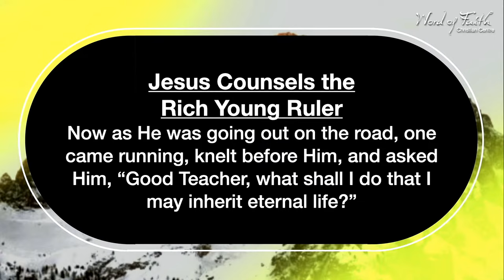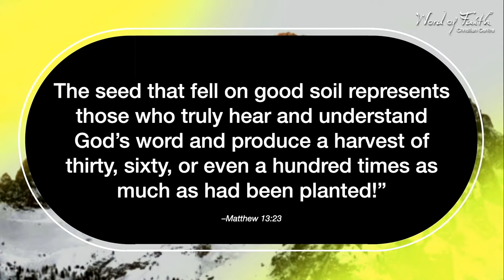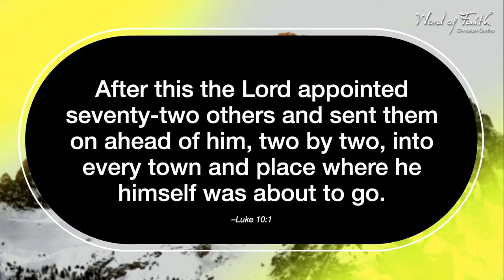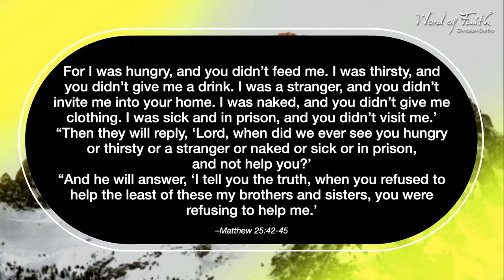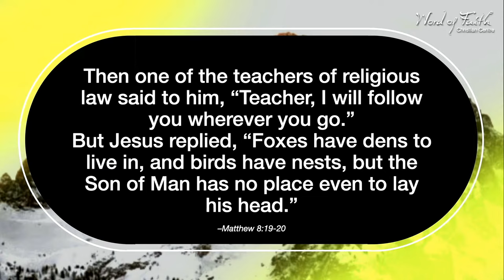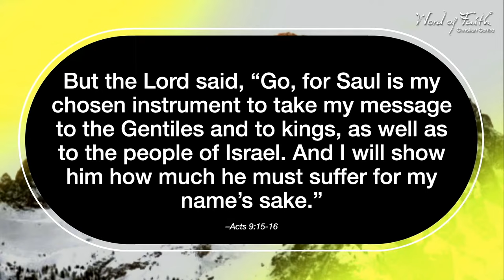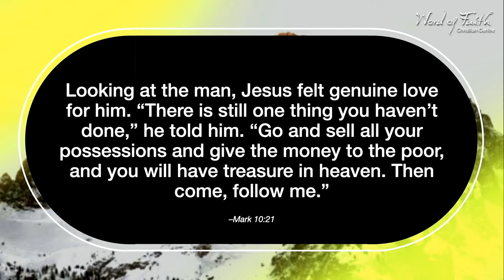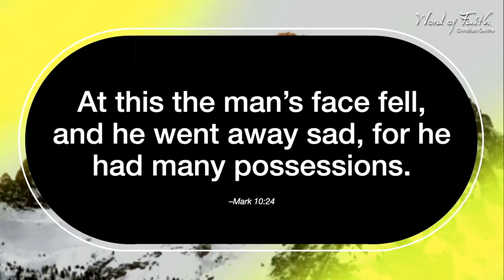Are you ready for Promotion? (Full Sermon) - Richard Crompton | Word of Faith Christian Centre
This Sunday's message is going to be life-changing. We're counting down the minutes!

Join us in the auditorium this Sunday at 8am or 10am! You can also watch our online services at 8am & 7pm.

See you at CHURCH!